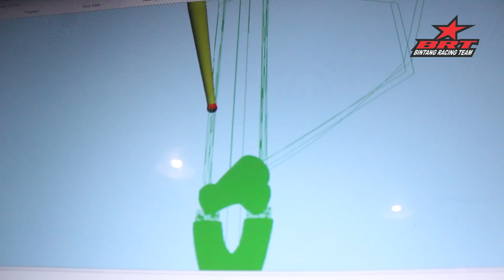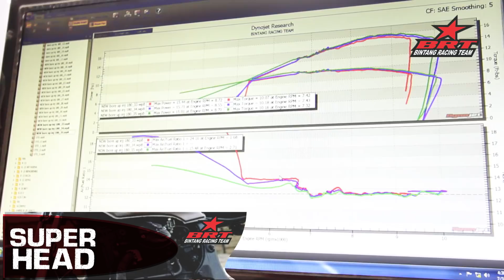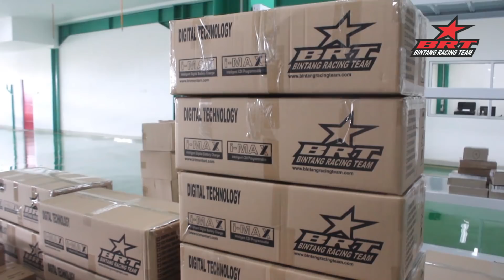PRODUCTION PROCESS SUPER MASTER HEAD BRT (english subtitle)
SUPER MASTER HEAD BRT
Dibuat dengan menggunakan CNC machine dan CNC porting machine. mesin CNC porting ini hanya ada dua di Dunia. dan salah satunya ada Di Indonesia yaitu di BRT (Bintang Racing Team)
 sehingga proses produksi dikerjakan secara presisi dengan kualitas Dunia.
- MARKETING-

2. Marketing 2 ( Elfa)

3. Marketing 3 ( soyo)

4.Marketing 4 (pipit)
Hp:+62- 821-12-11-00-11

5.Marketing 5 (Solikan)
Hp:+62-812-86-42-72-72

6.Marketing 6 (pipit)
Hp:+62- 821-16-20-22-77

1. Marketing 1 ( dina)
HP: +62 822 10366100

-KONSULTASI TEKNIK-

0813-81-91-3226